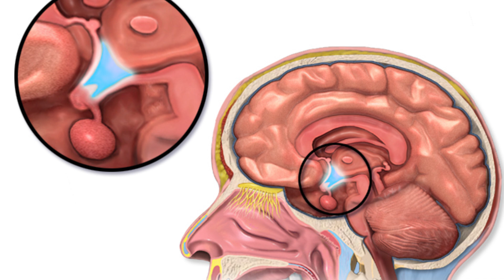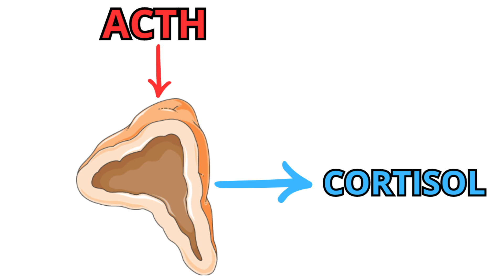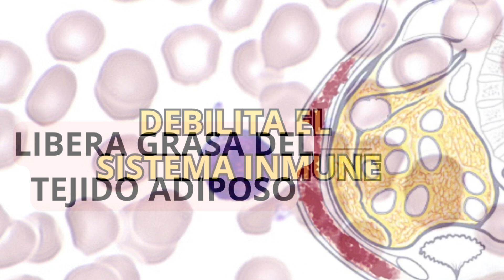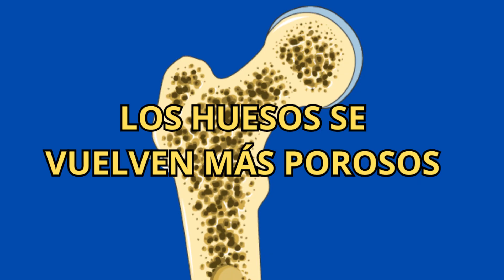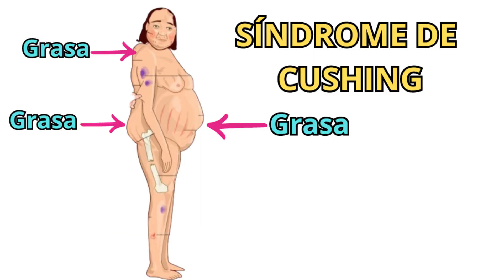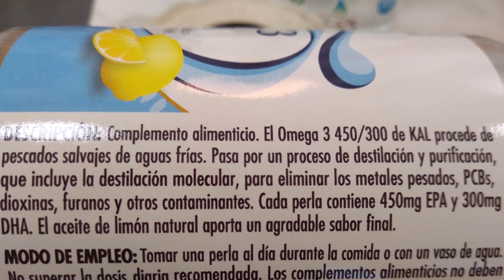¿SABES QUÉ es el CORTISOL? CÓMO REDUCIR tu ESTRÉS, bajando tus niveles de CORTISOL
En este vídeo os enseñamos cómo reducir tu estrés bajando los niveles de cortisol con suplementos naturales. El cortisol es una hormona que segregan nuestras glándulas suprarrenales en respuesta a situaciones de estrés elevado. Cuando este estrés se prolonga durante mucho tiempo, los niveles de cortisol pueden ser excesivos y conviene reducirlos.

Información de la relación entre el estrés y el cortisol

Estudios Ashwagandha

Estudios Rhodiola Rosea

Estudios Omega 3

Descargo de responsabilidad: . El contenido de este video no es un sustituto a un cuidado médico profesional directo, ni a una diagnosis. Ninguno de las informaciones deberían ser aplicados o usados de cualquier modo sin la permisión de un médico, doctor, o profesional de la salud. La información contenida aquí no busca brindar un consejo médico físico o mental específico, ni otro tipo de consejo y asesoría. No somos profesionales médicos y nada en este video debería interpretarse en el sentido contrario a ello.
Este video se ha confeccionado de la forma más cuidadosa posible. Sin embargo, no puede excluirse la posibilidad de que la información ofrecida, sea por la causa que sea, contenga inexactitudes. Ni Centro dietético Víquez, ni quienes han trabajado en el video a título personal aceptan responsabilidad alguna en ningún aspecto y por ninguna consecuencia que se derive, ya sea de forma directa o indirecta, de su uso.
 Toda la información provista en este video persigue sólo propósitos informativos.